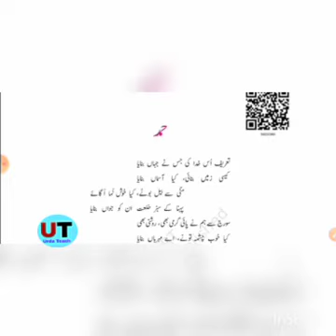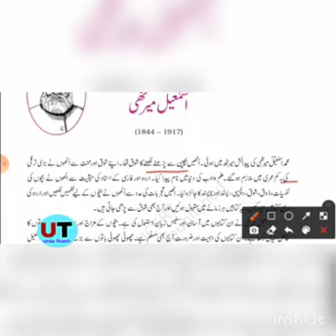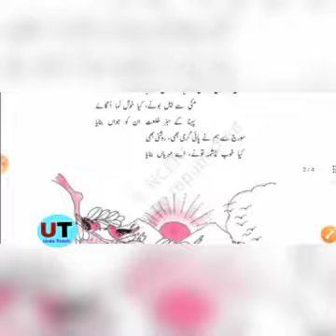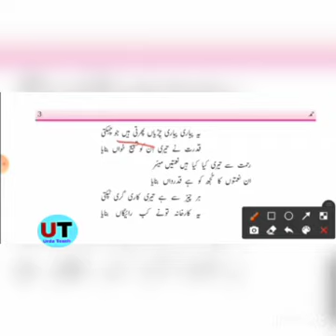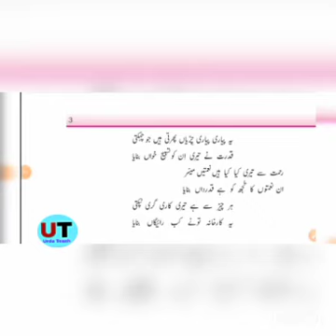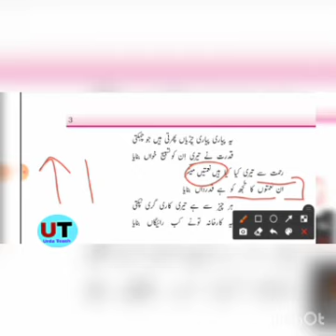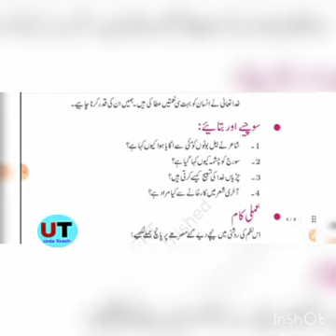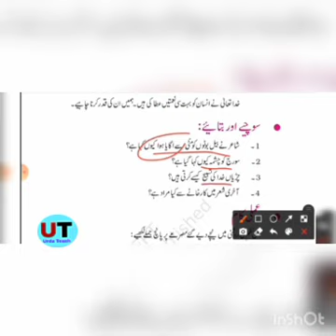Rbse 10th class urdu Ch-1 hamd from textbook jaan pehchan for 2021 - 22 course change from NCERT.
10th class ch 1 for urdu students.
Rbse 10 class urdu ch 1 hamd
Ncert books